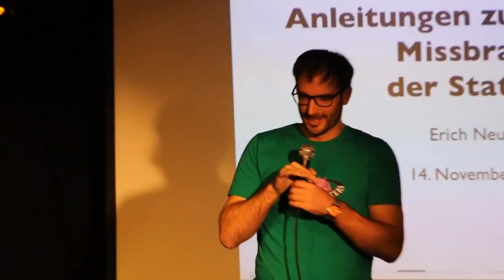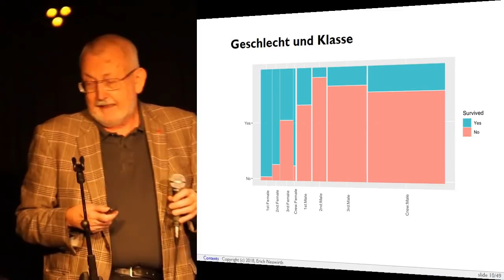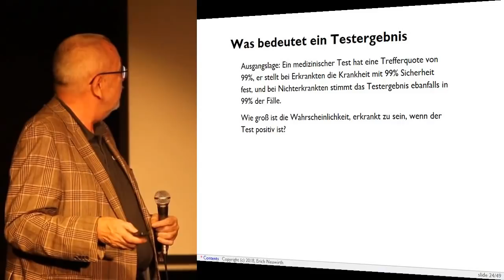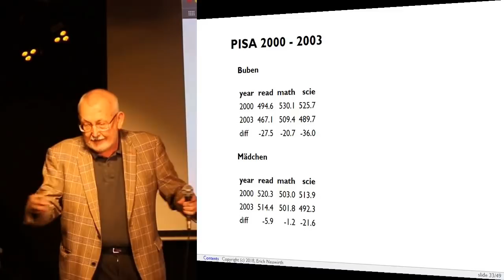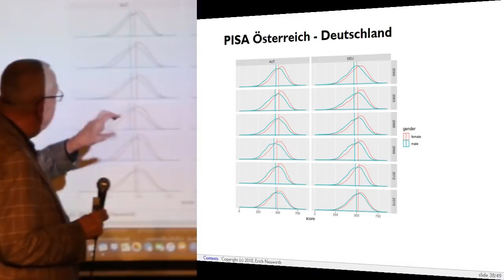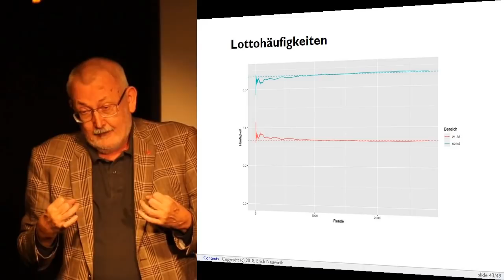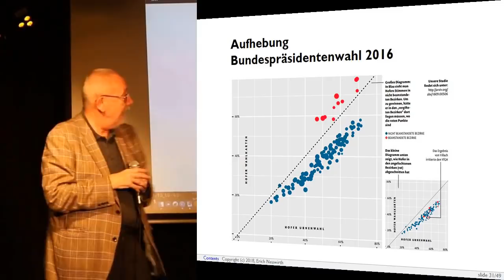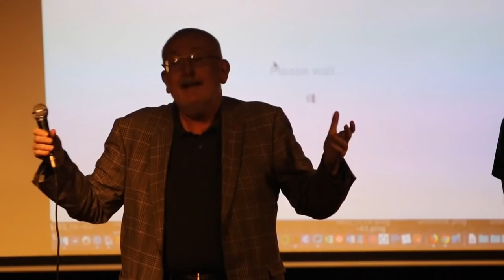Statistik – und wie man sie ge- und missbrauchen kann | Erich Neuwirth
Der Vortrag wurde aufgezeichnet am 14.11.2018

Statistik spielt im Alltagsleben eine immer größere Rolle. Oft treten statistische Methoden heute unter dem neuen Begriff "Data Science" auf. Dabei handelt es sich um statistische Methoden, die aber aufgrund neuer Datengewinnungsprozesse modifiziert werden müssen. Wir werden an einigen Beispielen sehen, was Statistik leisten kann, wie sie aber auch misinterpretiert werden kann. Die Beispiele behandeln u.a. Tests von Medikanten, die PISA-Studie und Wahlforschung (inkl. Umfragen).

PROF. ERICH NEUWIRTH
Erich Neuwirth ist außerordentlicher Universitätsprofessor im Ruhestand für Statistik und Informatik an der Universität Wien. Neuwirth studierte an der Universität Wien Mathematik und Statistik, 1974 erfolgte seine Promotion. Er lehrte seit 1969 an der Universität Wien und wurde dort 1987 habilitiert. Neuwirth übte seine Tätigkeit nicht nur am Institut für Statistik und Decision Support dieser Universität aus, sondern auch an der Fakultät für Mathematik sowie an der Fakultät für Informatik dieser Universität. Kerngebiete seiner Forschung sind Wählerstromanalysen, Kombinatorik, Mathematik und Musik und die Verwendung von Spreadsheets im Unterricht. Ein weiteres Forschungsgebiet ist die PISA-Studie. Bei der Auswertung der Studie aus dem Jahr 2003 zeigte er wesentliche Fehler auf. Seine Korrekturen wurden nachträglich übernommen. Er publiziert regelmäßig in seinem statistischen und bildungspolitischen Blog mit Beiträgen zum Thema Bildung, Statistik und Politik. Im Jahr 2017 wurde er mit dem Gerhart-Bruckmann-Preis der Österreichischen Statistischen Gesellschaft ausgezeichnet.

Der Vortrag beginnt bei 04:20, die Diskussion bei 01:02:10

SKEPTICS IN THE PUB
Skeptics in the Pub diskutieren die heißen Eisen aus Wissenschaft, Technik und Gesellschaft bei kaltem Bier. Skeptics in the Pub sind mehr als spannende Vorträge. Reden Sie mit! Veranstaltungsort ist das Aera in der Gonzagagasse 11, 1010 Wien. Der Eintritt ist frei, Spenden sind erwünscht. Einlass ist jeweils ab 19 Uhr, Beginn um 19 Uhr 30.

TERMINVORSCHAU
12. Dezember 2018: Renée Schroeder – Die Welt in 3 Töpfen. Eine Strategie um der postfaktischen Gesellschaft zu entkommen
21. Jänner 2019: Claus Oberhauser – Verschwörungstheorien
20. Februar 2019: Satiregruppe Hydra – Lesung aus dem Buch „Verschwört euch! How to Fake News.“, inkl. Aluhut-Basteln!
20. März 2019: Gerald Gartlehner – Interessenskonflikte bei ÄrztInnen: wie die Industrie ärztliche Entscheidungen beeinflusst
17. April 2019
21. Mai 2019

VERANSTALTER
Die Gesellschaft für kritisches Denken (GkD) ist die Wiener Regionalgruppe der GWUP (Gesellschaft zur Wissenschaftlichen Untersuchung von Parawissenschaften), vernetzt in der internationalen Skeptikerbewegung.